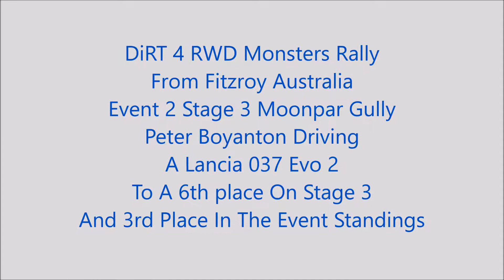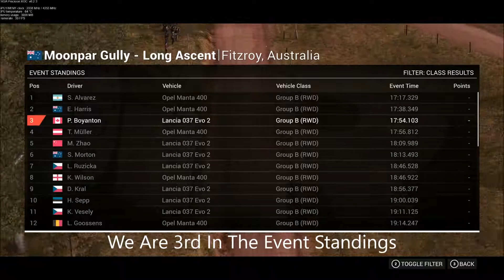DiRT 4 RWD Monsters Ev2 St3 Moonpar Gully Australia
A difficult muddy stage with large deep puddles. I was 6th on this stage